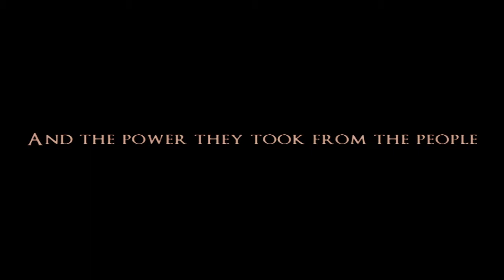De La Salle Innersoul's REVOLUTION (Official Trailer)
De La Salle Innersoul, in its 15th year of existence, presents REVOLUTION.

On November 15 & 16, 2012 at the Teresa Yuchengco Auditorium, witness as history unfolds right before your eyes, and prepare for a lineup of performances that are all for empowerment, love, faith, and change.

Be a part of the solution. Join the revolution.